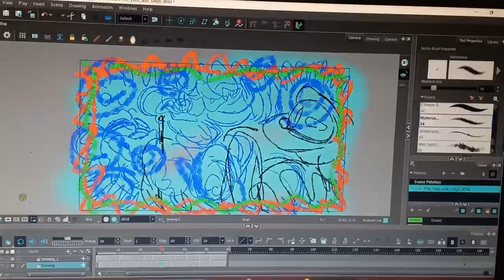Sipma Singh Ross 💙🌓 {Discrete Unity {mature content}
This AMV depicts Partial Cartoon Nudity, Loud/Distorted Audio, Sexually Arousing Bodily Noises and Profane language! Only go about watching this AMV if you feel safe doing so! Keep slaying, love you babe 💖🎸
On a Month Long Vacation to Jababoe with Titanium and Tungsten, Singh is allowed to enter the DJ Cavern of the Amphibian's "Den of Ree"; a sanctuary of Sexual Bliss and Wild Dance 💙🌓

It's strange witnessing Human Kind walk into the room, as Dipstick has become willing to allow the adoptive Mammalian Kin of their Hatchling Children to Ross among the Tribe of Wax Damp Animals (To Ross; to Dance against your Enemies)

Sipma is not new to Grinding and Drinking their belly full, but to let it be with Strangers is something they've worked up to! Coolie Venue Parties with Soca breaking loose drunken Indians, the Private Orgies they decided to fuck others in, and just being Polyamorous. The Den is a Symbol of Sexual Endurance, as the Dancefloor symbolizes letting go of your fear of Sexual Trauma and letting your Fetishes, Kinks and Nature be! The Music is so new, Alien and Otherworldly and it feels close to a Strip Club clashed with a Music Festival

"Well I've arguably have had more tune time with Aliens than you guys, like Gina Gina Tktktk, let everyone here touch you! Otherwise there's rooms for Newts with Anxiety or Mental Disorders!" chirps Quinn Lee, already feeling the bass of the caverns! Her Brown Skin cloaked by the Blue Bioluminescence of the Den, and Hologram bleeding with the distortion of the crowd!

The Humans insist, and Sipma lets themself groove! The music is abstract and raw, unpredictable and chaotic, heart lead. The memory of Childhood Abuse unravels, but in this moment they don't want to let their Intrusive memories flood them. "I can do this, I will Skunt tonight!" Orgasms Sipma 🪻⚔️

Skunt; a Popular Guyanese Slang for "Pussy or Cunt", commonly used in a Cussy nature!

"Hollaback Girl" by Gwenn Stacy in Live Video Recording! Iconic 2000's Pop Song :D